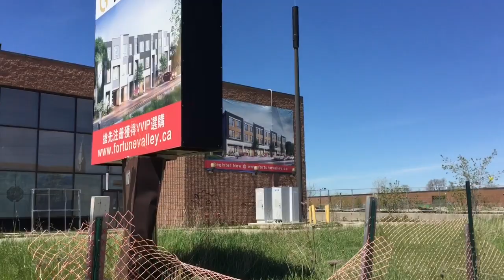Club 300 保齡球場/多倫多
作為一個歷史紀錄